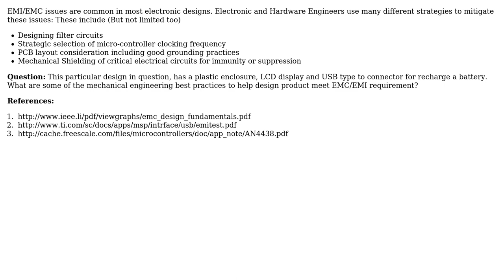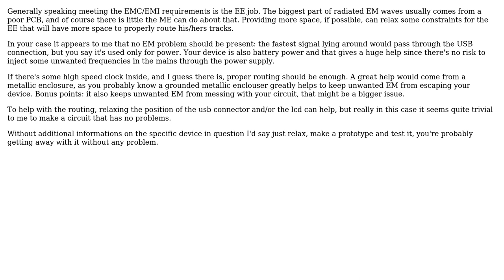Can Mechanical Design help meet EMC/EMI requirements for electronic products?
With thanks & praise to God, and with thanks to the many people who have made this project possible! | Content (except music & images) licensed under CC BY-SA | Music | Images & others | With thanks to user Vladimir Cravero user Mahendra Gunawardena user 706Astor and the Stack Exchange Network Trademarks are property of their respective owners. You are responsible for your own actions.